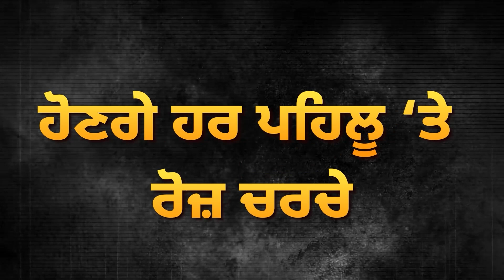Navjot Sidhu ਦੀ ਘਰਵਾਲੀ ਨੇ ਕਰਤਾ ਐਲਾਨ! Captain ਲਈ ਬਣੀ ਵੱਡੀ ਚੁਣੌਤੀ ! ਵੱਡੀ ਸਿਆਸੀ ਹਲਚਲ ਹੋਈ ਸ਼ੁਰੂ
Navjot Sidhu ਦੀ ਘਰਵਾਲੀ ਨੇ ਕਰਤਾ ਐਲਾਨ! Captain ਲਈ ਬਣੀ ਵੱਡੀ ਚੁਣੌਤੀ ! ਵੱਡੀ ਸਿਆਸੀ ਹਲਚਲ ਹੋਈ ਸ਼ੁਰੂ | D5 Channel Punjabi